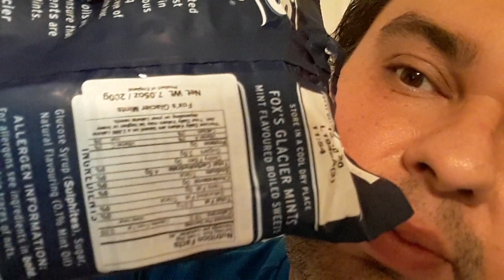American Tries Fox's Glacier Mints British Candy Review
This is a food review and taste test of Fox's Glacier Mints a British candy that I bought at the United Kingdom Pavilion at Walt Disney World Epcot.